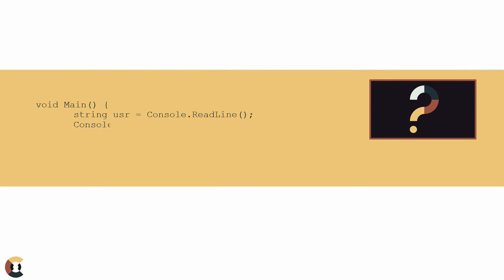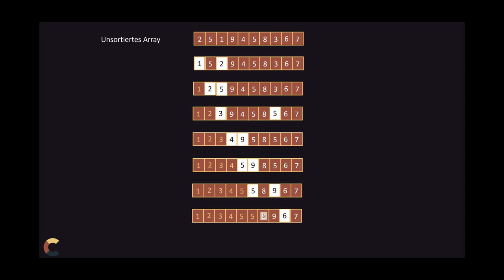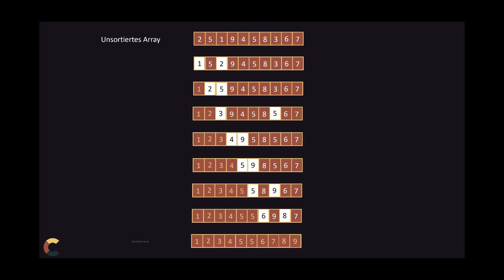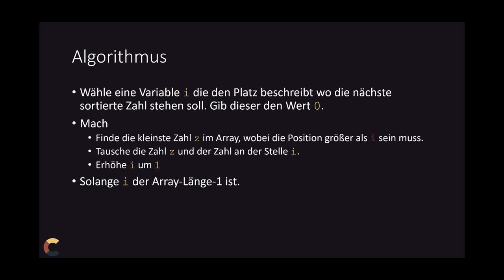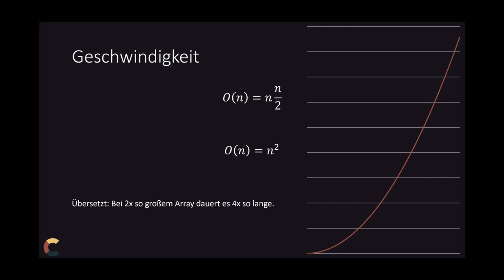Sortieralgorithmen - Auswahlsortieren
Auswahlsortieren ist ein einfacher Sortieralgorithmus in der Software Entwicklung. Hier wird die Funktionsweise, sowie die Betrachtung der Geschwindigkeit (Laufzeitkomplexität) dieses Algorithmus erklärt.